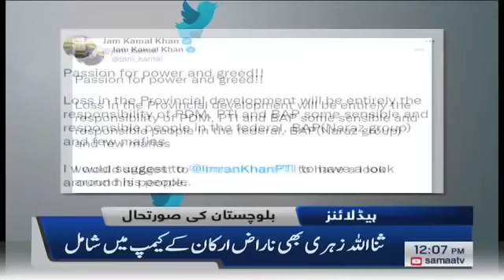Samaa news headlines 12pm | Pakistani Khiladi game badal sakte hain, Virat Kohli